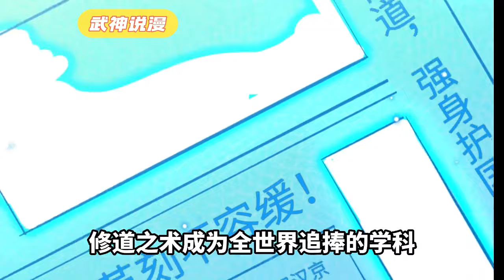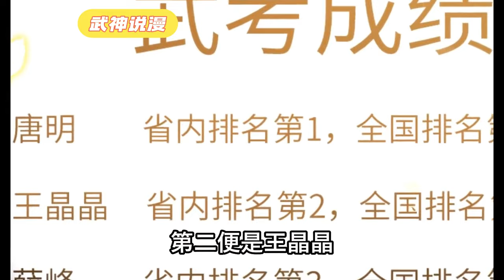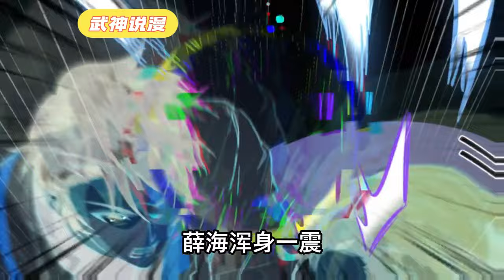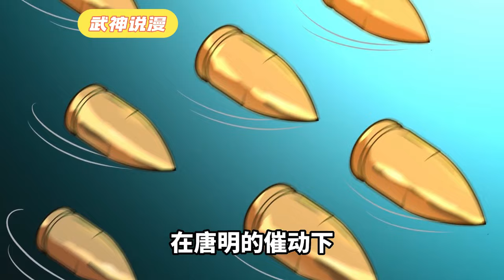这一世，唐明决定强势崛起，守护世界。前世女神，天才少女，性感老师，长腿御姐，异国公主统统收入麾下；武道十三家，宗教势力，隐修强者，顺我者昌，逆我者通通暴打！《这个修士来自未来》01~45#武神zJM